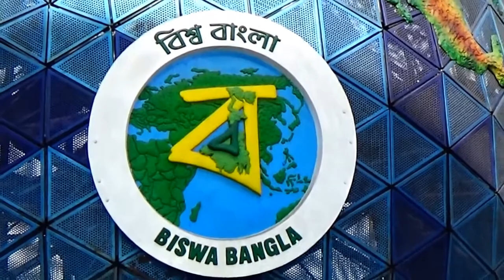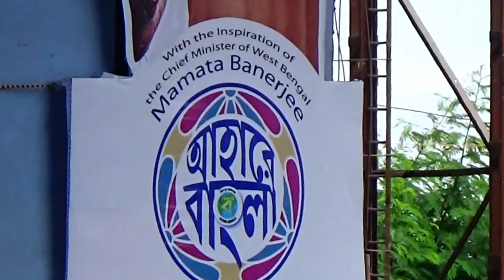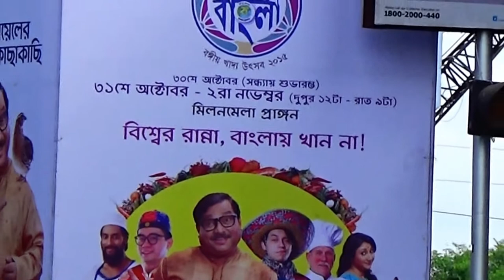World's Biggest Food Festival Aahare Bangla Kolkata - Part 1/9 | Paroma Island F.O To Festival Gate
👉 Follow our Facebook Page On Food :
👉 Indian Foods..."Ahare Bangla' is one of the biggest Food Festival in Kolkata, West Bengal and as well as India and the World. I wanted to capture this Mega Event In a Mega Way like part by part to cover everything for my viewers... In the First Part, I wanted to give the feel of that beautiful area that is started from the main Bus Stand under the Massive Parama Island Flyover to the festival venue's main gate & it is called the 'Milan Mela' Ground...
This mega festival is organized by the Government Of West Bengal.